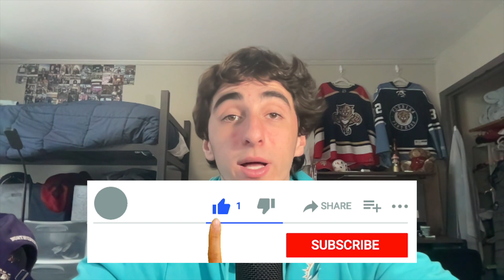Breaking Down and Analyzing DeMarcus Walker Signing With the Chicago Bears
We'll breakdown the Chicago Bears signing former Tennessee Titans defensive end DeMarcus Walker and what it means for the Bears moving forward.